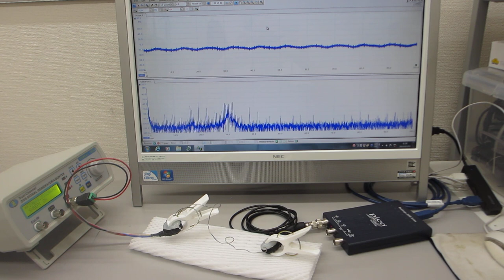超音波（圧電素子）を利用した振動測定